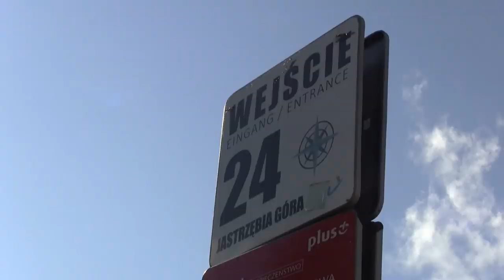Jastrzębia Góra Promenada Światowida, plaża 14-07-2019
Jastrzębia Góra w godzinach popołudniowych, deptak Promenada Światowida, atrakcje dla dorosłych i dla dzieci, oraz na końcu plaża przy wejściu 24. (to miejsce nie jest jeszcze poszerzone, trwa refulacja plaży). 14 lipca 2019